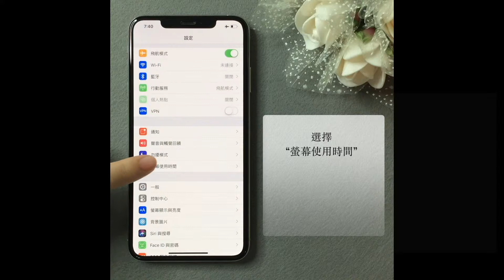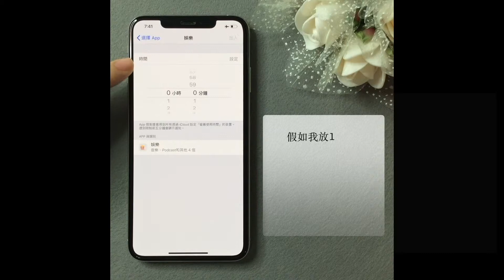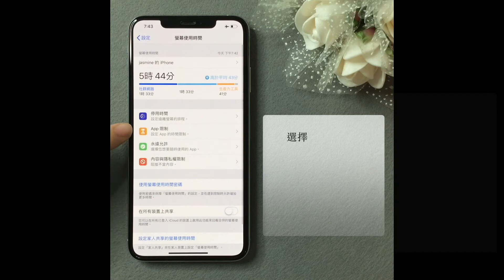【iPhone How To】準備看5分鐘手機，結果整個下午都在刷抖音，快手？iPhone 手機ios12系統設置“app限制” 的方法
iPhone手机ios 12 的新功能“螢幕使用時間”幫助妳養成健康看手機的好習慣
我們常常在空閒時間覺得無事可做，掏出手機“隨便看看”，不知不覺中浪費掉很多時間，更因此而焦慮自責，隔天又在惡性循環，難道真的沒有辦法了嗎？本期視頻與您分享如何更有效的安排使用手機的時間。